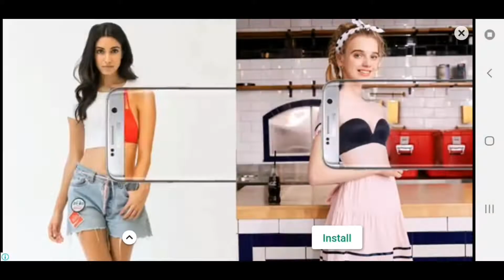||Truck simulator offroad 4 ||LEVEL 1 - LEVEL 5 ||high graphics || with MAULI GAMER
Channel name

Godzilla game play with MAULI GAMER